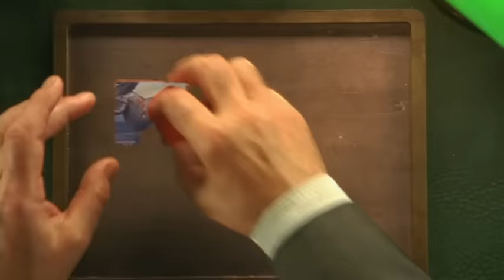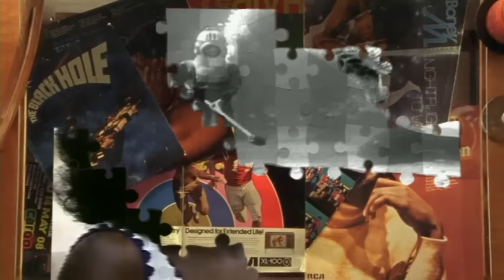Newton Faulkner - Gone in the Morning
Newton Faulkner's official music video for 'Gone In The Morning'. Click to listen to Newton Faulkner on Spotify

Lyrics:

Off to the land of sleepy time I go
I'm gonna take my shoes off at the door
I'm gonna go with dreams like rivers flow, woah
When the alarm goes off I just won't know

Won't you, come with me?
Won't you, before they're gone in the morning, I -
I wanna know why they're gone in the morning, I -
I feel alone when they're gone in the morning, I -
I wanna know why they're gone in the morning, I, I -